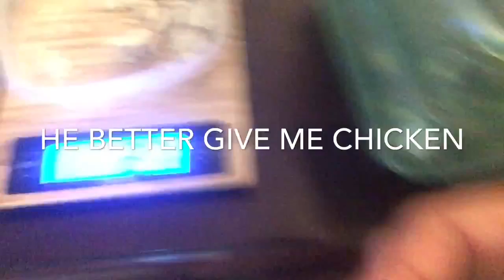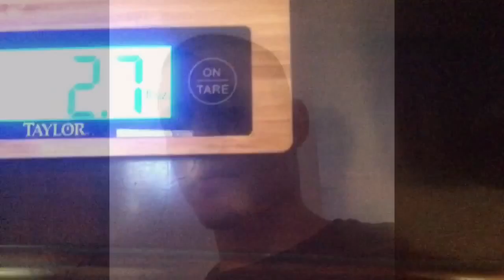FIRE: HE missed some chicken